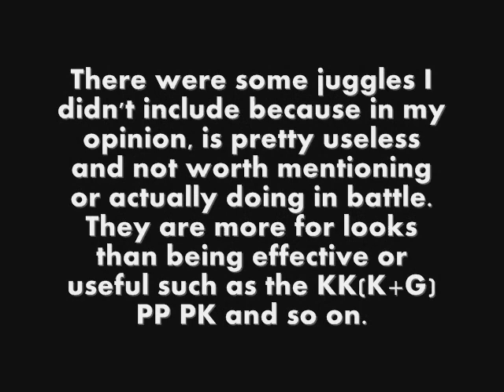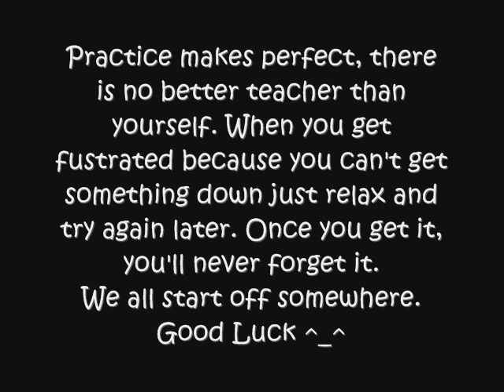Rumble Fighter BMN & Drunken Master Lesson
Drunken Master released 8/7/08

BMN still unreleased